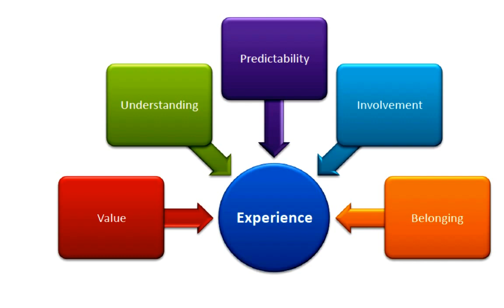[Webinar Audio Recording] Financial Services: Map a Customer Experience & Build Loyalty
When customers buy a service, they purchase a set of intangible activities carried out on their behalf. But when they buy an experience, they pay to spend time enjoying a series of memorable events — as in a theatrical play. Experiences engage them. And then they tell others.

Thoughtful financial services firms that provide experiences – rather than efficient service – build inspiring brands. Customer interactions become proactive and controllable rather than reactive and scattered. Likewise, employees feel empowered and enthused rather than insignificant and uninvolved.

Determining how to rebuild each step of the customer or prospect journey leads to better knowledge around what customers seek. Business owners can transform their firms by delivering experiences.

Dennis Moseley-Williams, Principal of DMW Strategic Consulting and Peter van Aartrijk, Principal of Chromium Brand+Culture led a webinar discussion around the brand psyche behind customer experiences.